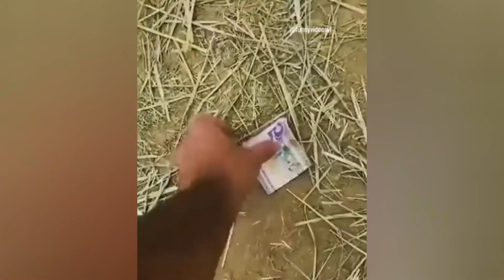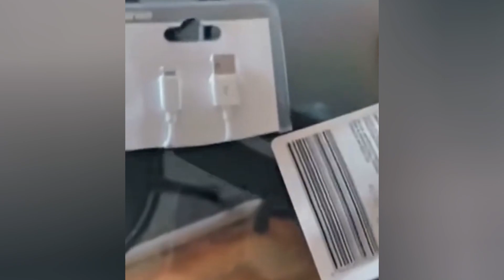New Funny moments 😂 Funniest Cats and Dogs Videos 😹🐶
New Funny Animals 😂 Funniest Cats and Dogs Videos 😹🐶